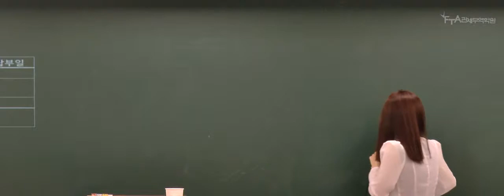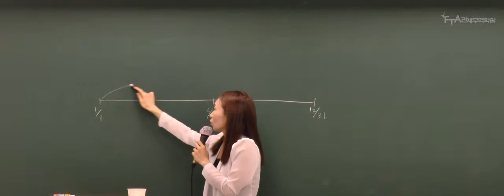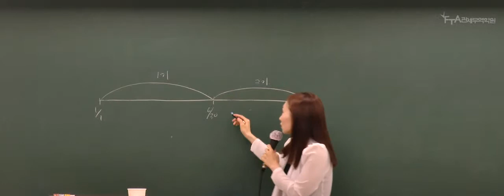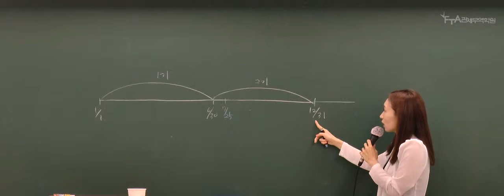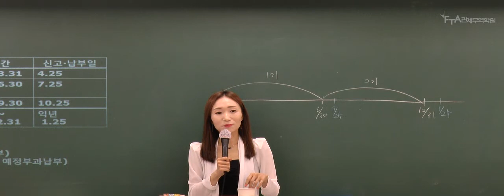2020년 대비 관세사 1차_내세법(기본이론)_이경신 세무사_2. 부가가치세 총칙_04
안녕하세요

관세사1차 이경신 세무사

2020년 대비 관세사 1차_내세법(기본이론)_이경신 세무사_내세법 기본이론 _ 맛보기 강의입니다.